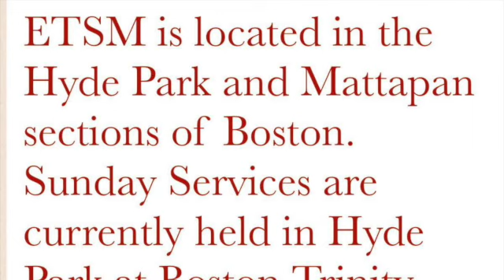ETSM Boston (Sunday November 5 2017)" Christian Apologetics :Be Ready to give an Answer"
The mission of Equipping the Saints Ministries is to equip believers to be biblical literate, theologically and doctrinally sound, and to learn how to defend the Christian faith.

ETSM is located in the Hyde Park and Mattapan sections of Boston.   Sunday Services are currently held in Hyde Park at Boston Trinity Academy on 17 Hale Street, in the Auditorium, at 11:00 am.